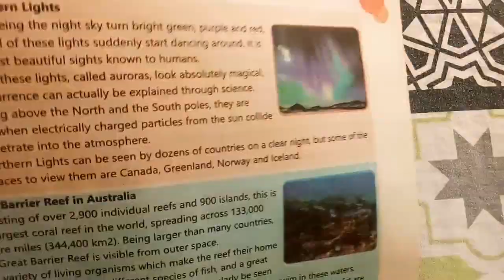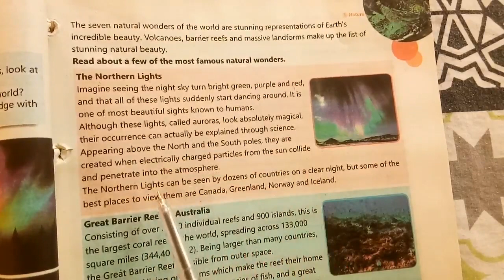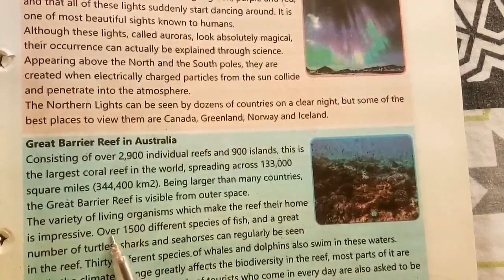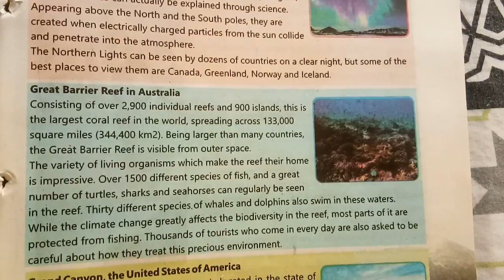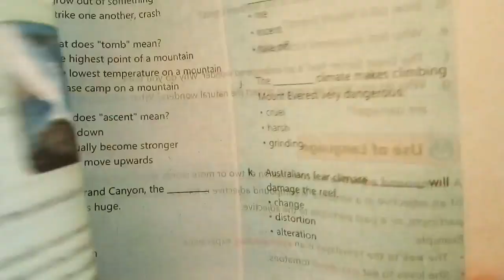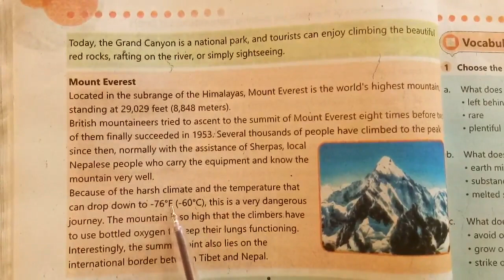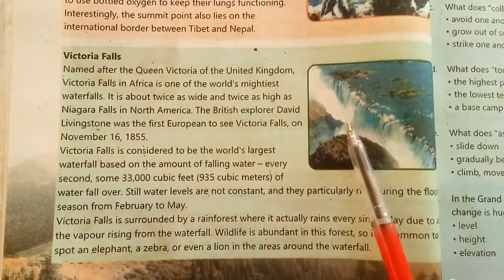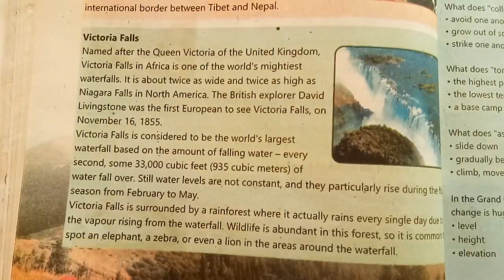Model textbook of English for class 7 unit 1 Nature People are natural wonders of the world reading